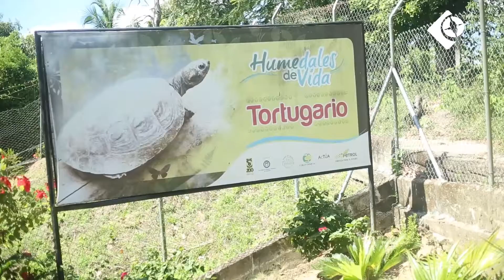Oriéntese TV | La Apóstol de la Protección del Medio Ambiente| T11P4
Dirección: OSCAR CASTAÑO VALENCIA
Cámara: DANIELA CASTAÑO
Comunicaciones: ANDRÉS JARAMILLO
Edición: OSCAR CASTAÑO VALENCIA